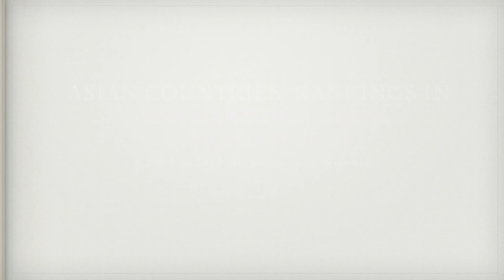Asian Countries' Rankings in MISS GLAMOUR LOOK INTERNATIONAL (2019 to 2023) by Runners-up & Winner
These are the rankings of Asian countries in Miss Glamour Look International from 2019 to 2023 according to runners-up and winner. Please watch!